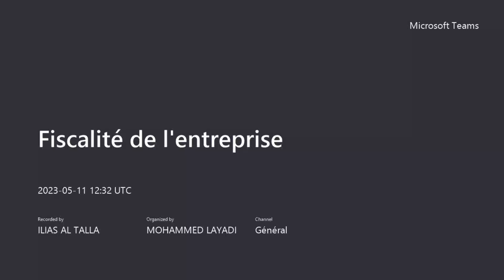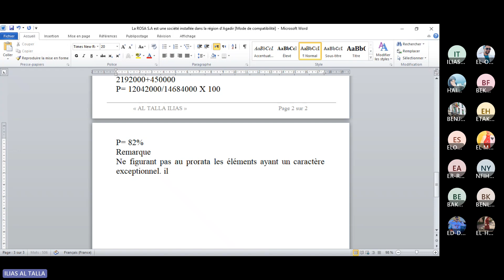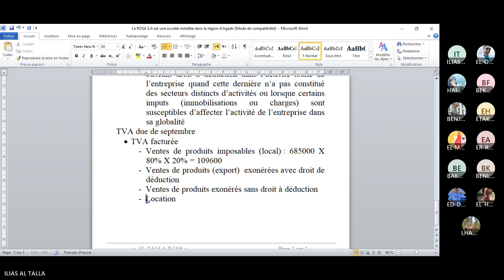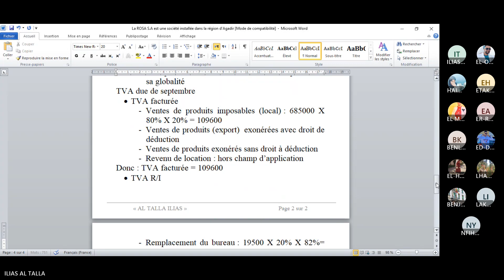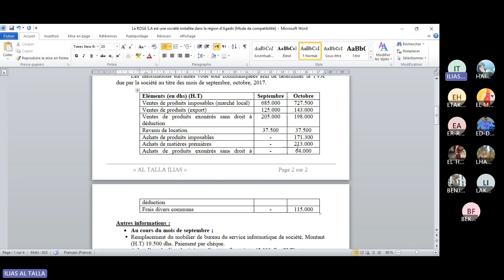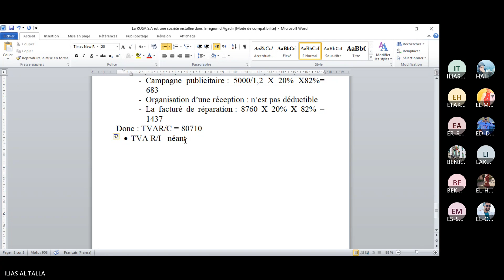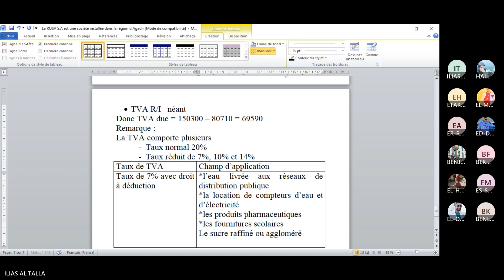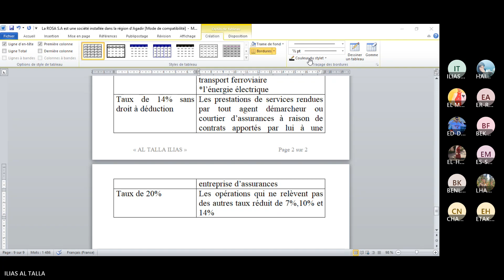Fiscalité de l'entreprise 2023: correction de l'examen de fin de module 2016-2017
Fiscalité de l'entreprise 2023
correction de l'examen de fin de module 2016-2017
correction selon la loi 2022